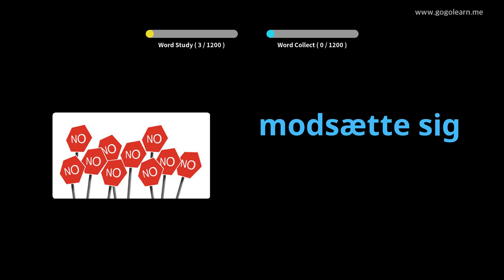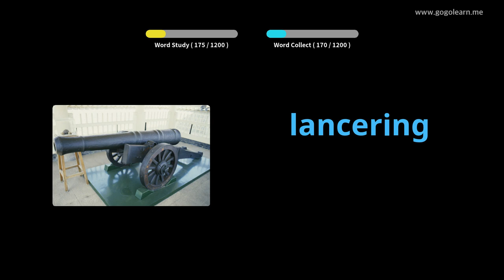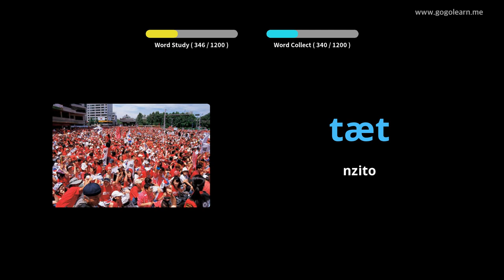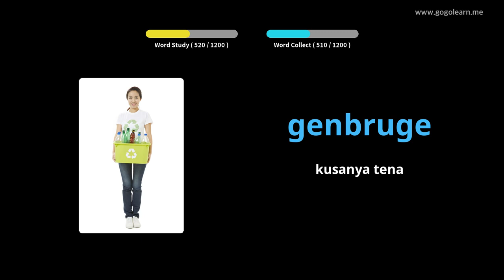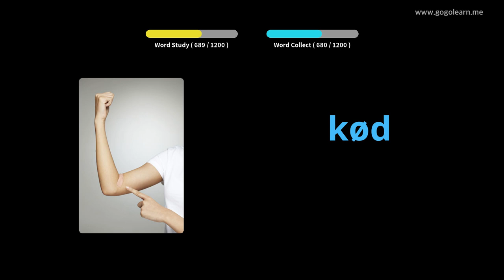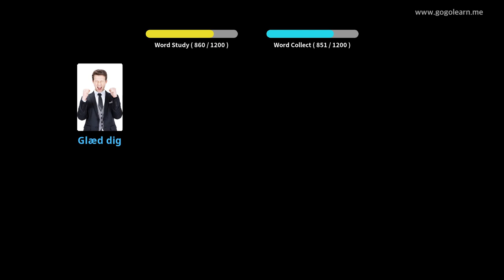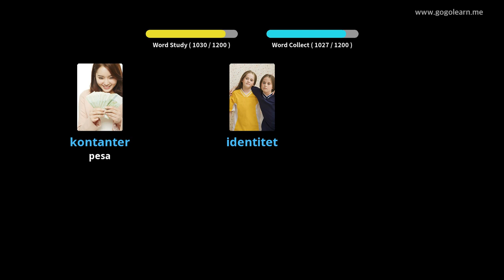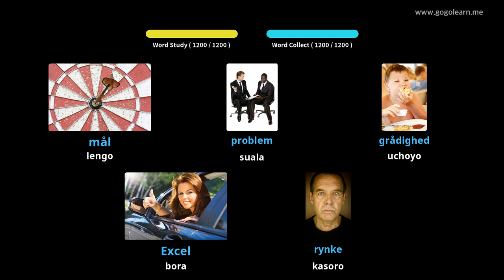Mwanafunzi wa Msamiati wa Kideni |Golearn